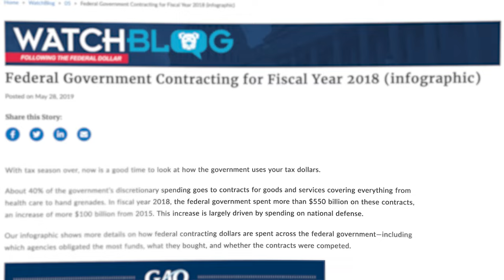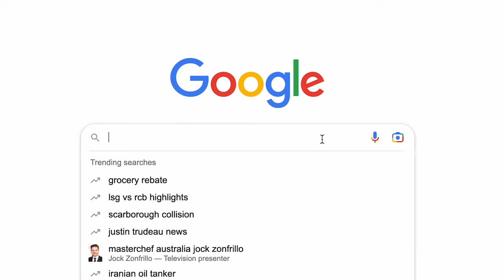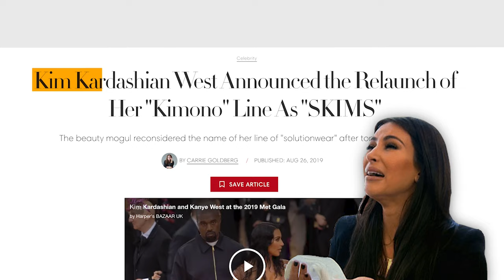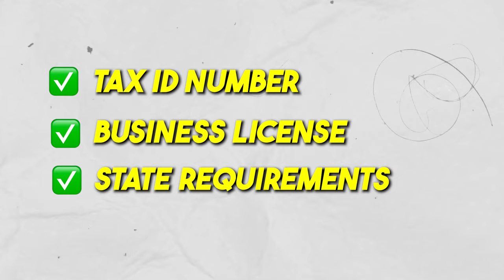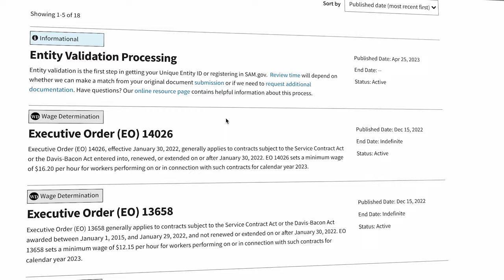How To Win Government Contracts As A Beginner